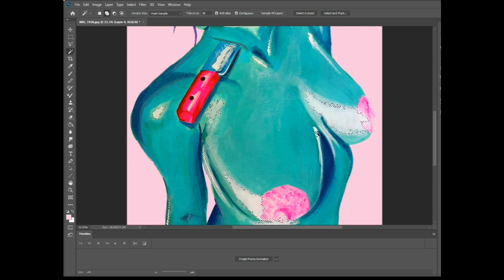Painting a sad girl - set to Blue by Leann Rimes